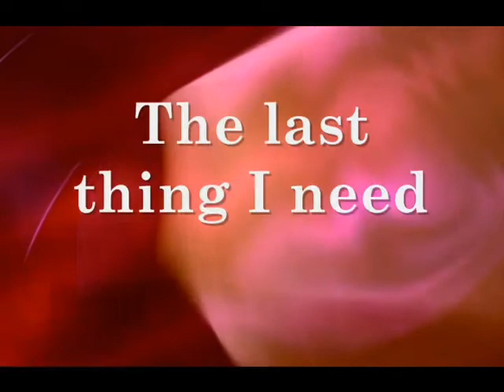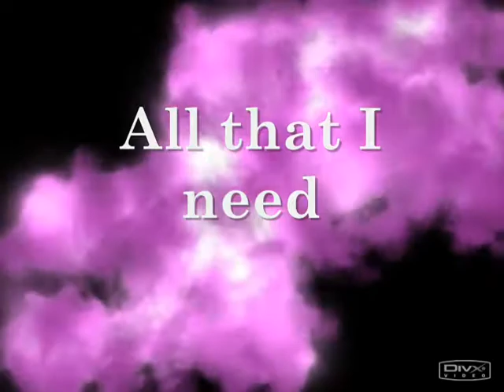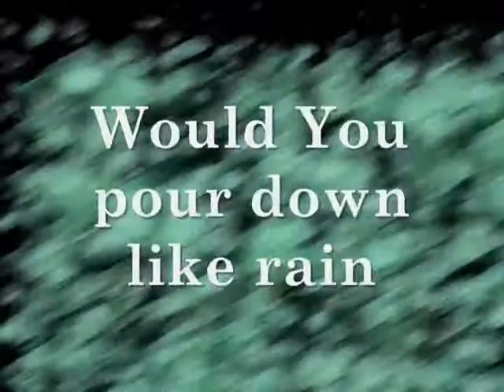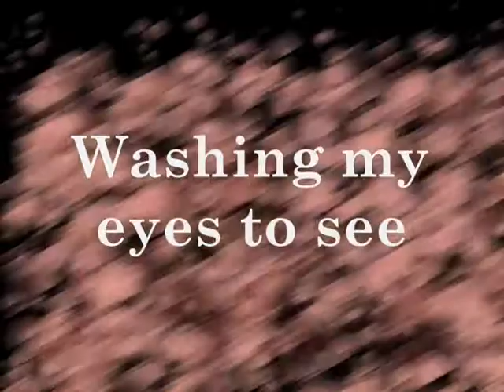Word of God Speak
Worship video of MercyMe's "Word of God Speak" with lyrics.